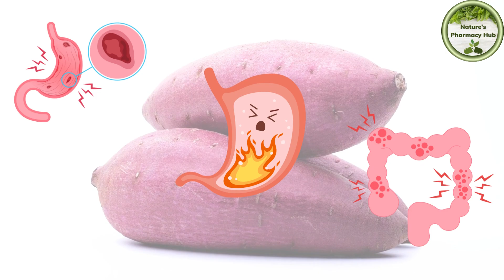🍠The POWER of Sweet Potatoes Discover Their HEALTH Benefits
🍠FAQ about Sweet Potato

What are the benefits of sweet potatoes for digestion and gut health? Sweet potatoes are high in dietary fiber, which can help with digestion and gut health by encouraging the growth of helpful gut bacteria.

What nutrients do sweet potatoes contain, and how do they help the body? Sweet potatoes are high in vitamins A and C, potassium, and antioxidants. These nutrients can help with eye health, immunological function, heart health, and more.

Can sweet potatoes help with blood sugar regulation? Sweet potatoes, which have a low glycemic index and complex carbs, can help manage blood sugar levels and prevent spikes.

What role do carotenoids play in sweet potato healing power?
Sweet potatoes include carotenoids, which are antioxidants that can promote healing, reduce inflammation, and protect against chronic diseases.

What role do antioxidants in sweet potatoes play in overall health?
Sweet potatoes include antioxidants that can prevent cells from free radical damage, which can lead to aging and chronic diseases including cancer and heart disease.

Are there any potential negative effects or hazards to eating sweet potatoes?
Sweet potatoes are generally safe to eat, although some people may experience adverse responses to them. Furthermore, taking an excessive amount of sweet potatoes might result in a dangerous excess of vitamin A.

Can sweet potatoes be used as part of a weight loss or healthy eating plan?
 Yes, sweet potatoes are a nutrient-dense item that can be included in a balanced diet. They are low in calories and high in fiber, which can help you feel full and avoid overeating.

What are some unique ways to prepare and consume sweet potatoes? Sweet potatoes can be baked, roasted, or used in sweets. They can be seasoned with savory or sweet spices and mixed with flavors like cinnamon, honey, and garlic.

Our objective is to give you the tools you need to take control of your health and beauty in a natural, holistic way. So, if you're ready to explore the secrets of "Nature's Pharmacy," come along with us on this fascinating voyage and discover the immense possibilities of our environment.

Always keep in mind that you must continue your treatment with your doctor. The purpose of this channel is just to provide some tips that may be useful to you.